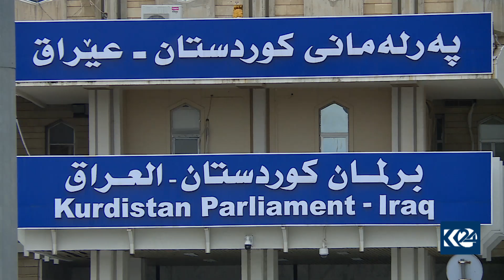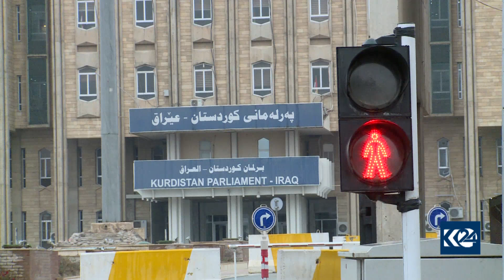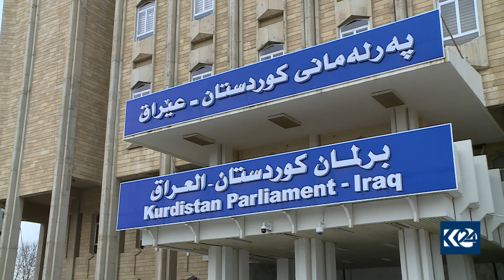چاكسازی له‌ په‌رله‌مانه‌وه‌ ده‌ستپێده‌كات